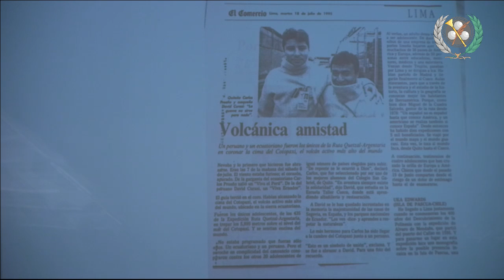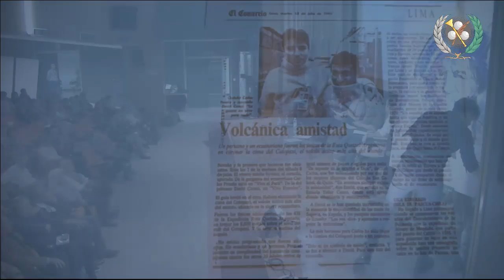Homenaje Miguel de la Cuadra Salcedo.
Colaboran Carlos Pecker, , Arturo Gómez Quijano,Ruta Quetzal, Ruta BBVA,ruteros y aventura 92.